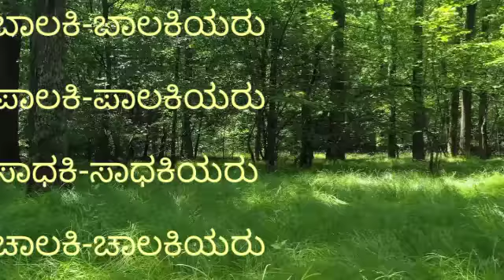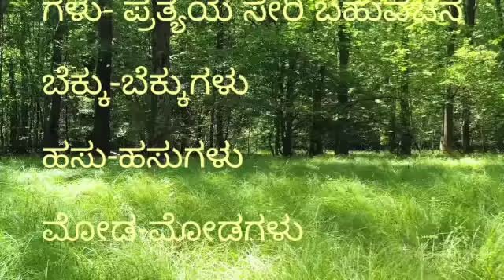prathyagalu | ೫,೬,೭ನೇ ತರಗತಿಯ ವ್ಯಾಕರಣ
ರು(ಅರು) ಪ್ರತ್ಯಯ ಸೇರಿ ಬಹುವಚನ

ಹುಡುಗ-ಹುಡುಗರು

ಬಾಲಕ-ಬಾಲಕರು

ಚಾಲಕು-ಚಾಲಕರು

ಶಿಕ್ಷಕ-ಶಿಕ್ಷಕರು

ಮಾಲಿಕ-ಮಾಲಿಕರು

ಭಕ್ತ-ಭಕ್ತರು

ಸಾಧಕ-ಸಾಧಕರು